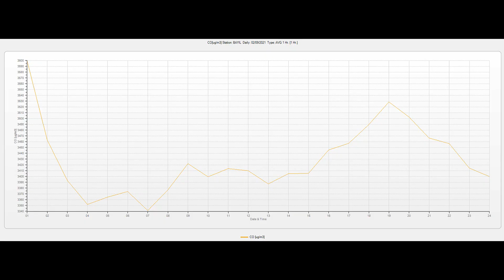Atmosfer havasının keyfiyyətinə nəzarət ( 23.12.2021 )